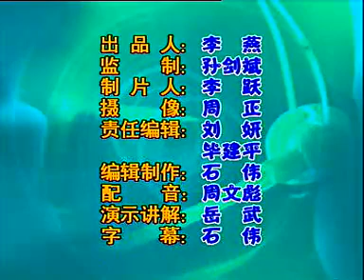武當六趟心意肘（字幕版）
武當六趟心意肘隱匿民間三百余年，既是強身健體之套路，又有實戰防身之功效，拳路樸實簡短，以用肘擊打為特色，出手怪異，發力剛猛，招招製敵，行拳於臥牛之地，方丈之內即可演練，是貼身近搏的絕佳套路。